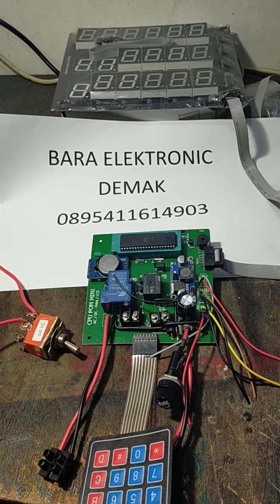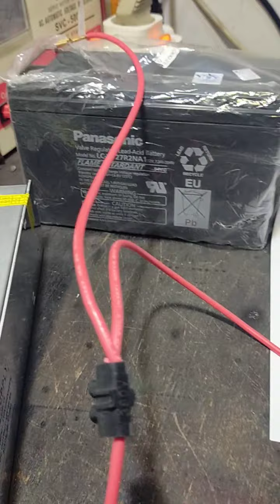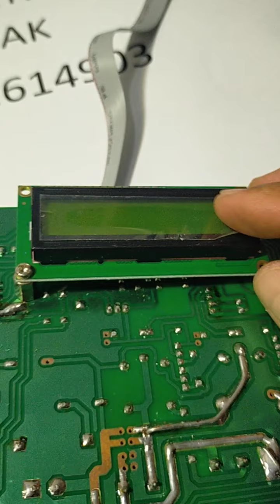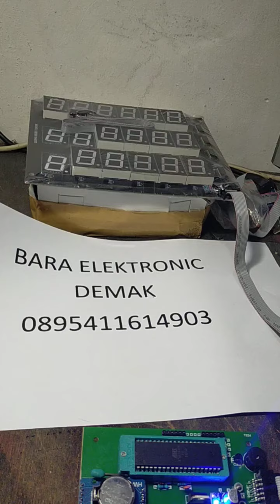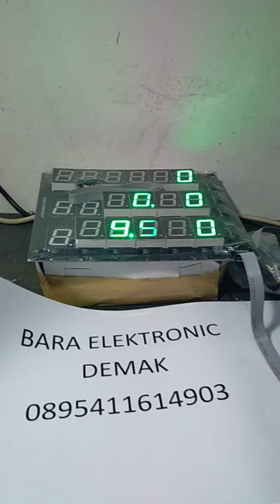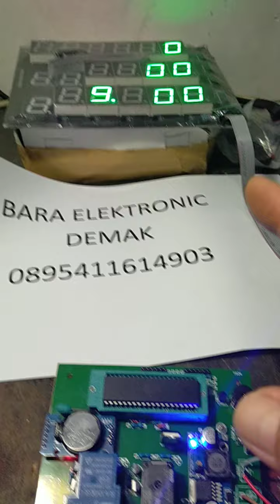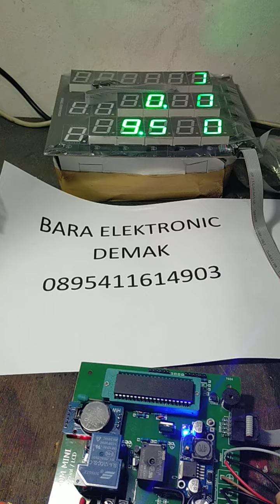Instalasi pommini allinone adaptor charger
Tutorial bagaimana merangkai modul pommini all in one menggunakan adaptorcharger dari bara elektronic Demak, untuk info hub wa telp 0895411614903 ,.